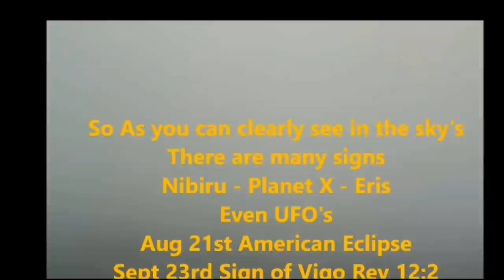Nibiru UPDATE! GIANT ORB IN THE SKIES EVERYWHERE , pLANET x